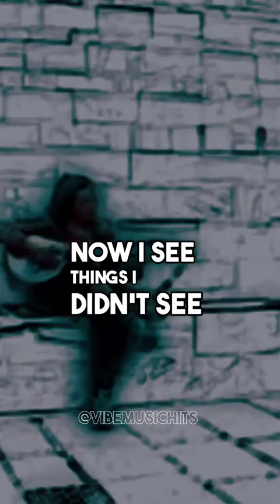Erika - I Don't Know (Official Video)